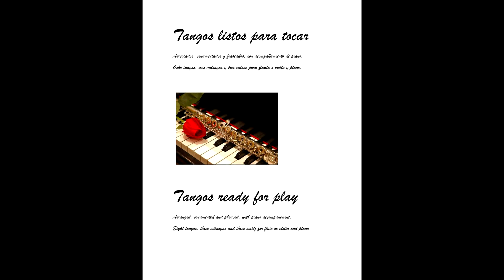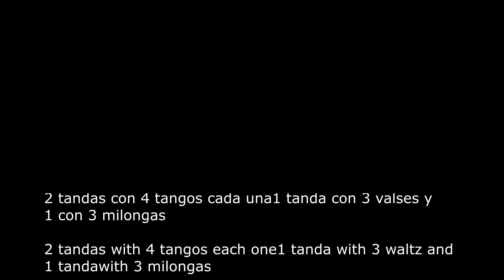Flores negras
Tangos listos para tocar Vol. I
Para flauta y piano